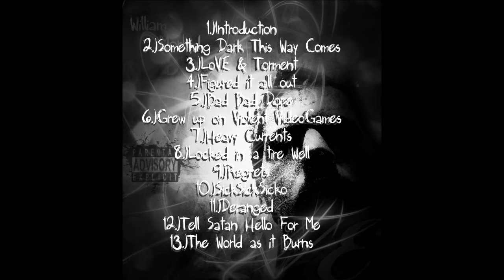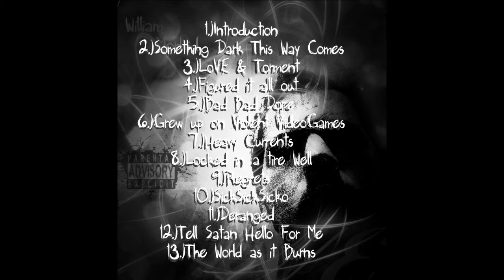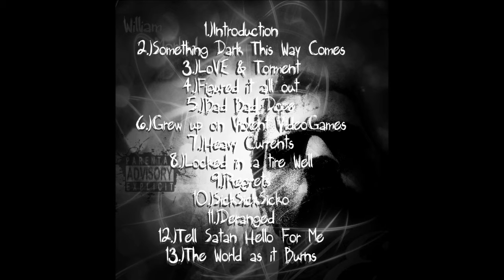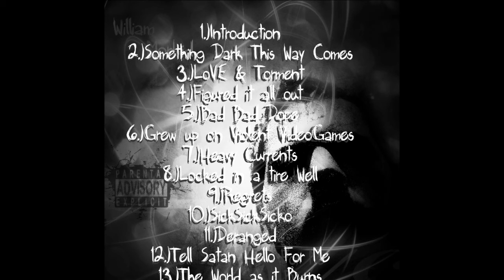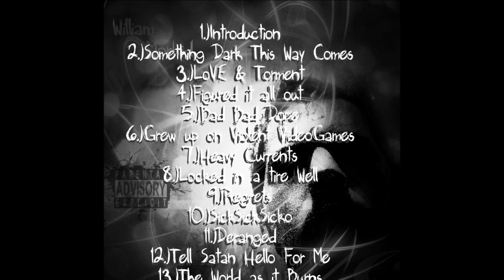"Bad Bad Dope Demo Beat Track" William H. Morbid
Not a Leak yet a Teaser the Beat With no Lyrics just to leave you guessing...